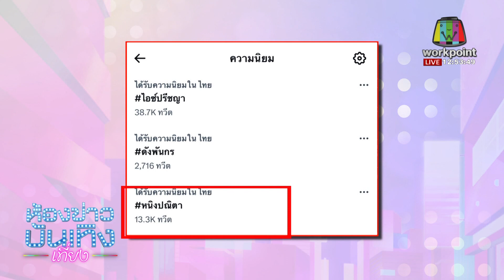ลือ! "มือที่ 3 เตรียมฟ้องกลับ คนเปิดหน้า" แห่โยง "หนิง ปณิตา" หลังโพสต์รูปคู่กรณี I 06-07-66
ลือ! "มือที่ 3 เตรียมฟ้องกลับ คนเปิดหน้า" แห่โยง "หนิง ปณิตา" หลังโพสต์รูปคู่กรณี